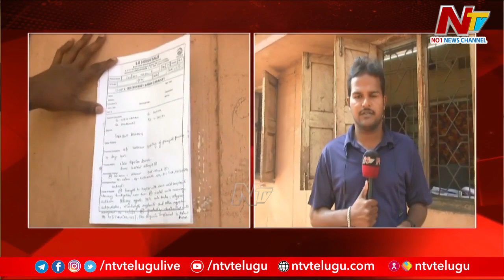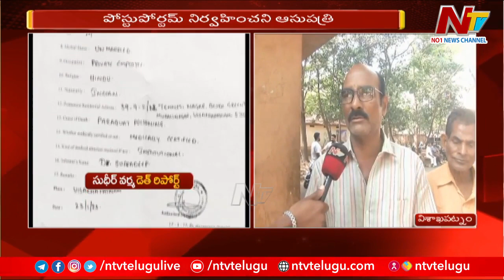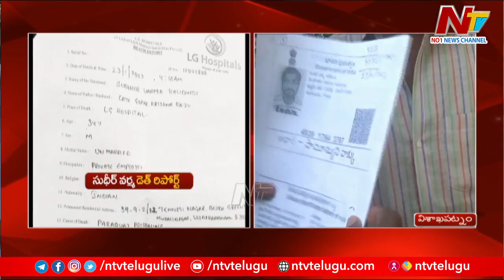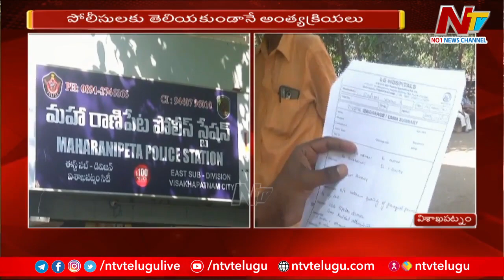నటుడు సుధీర్ మృతిపై అనుమానాలు l NTV